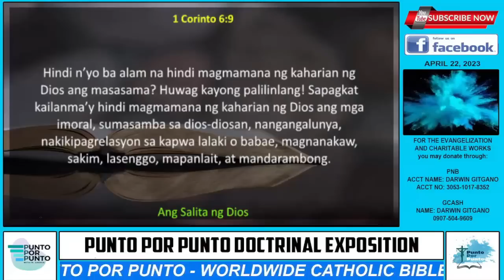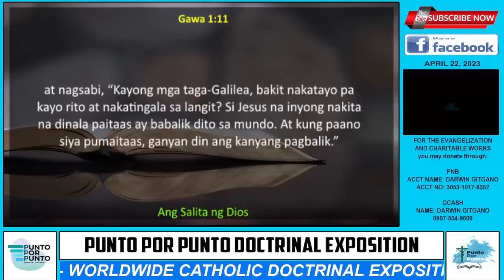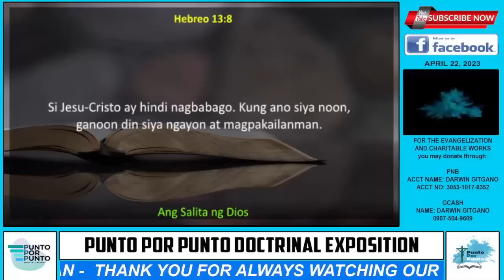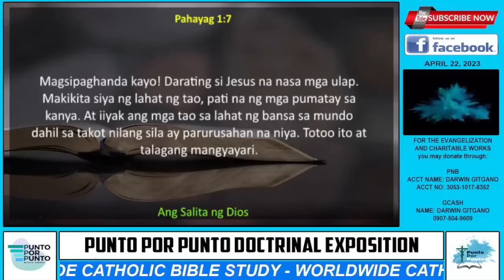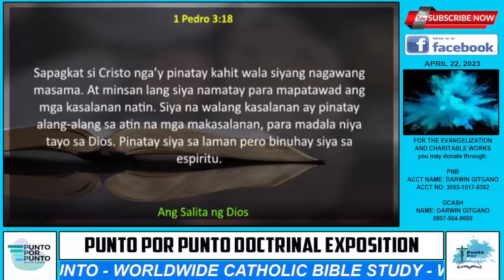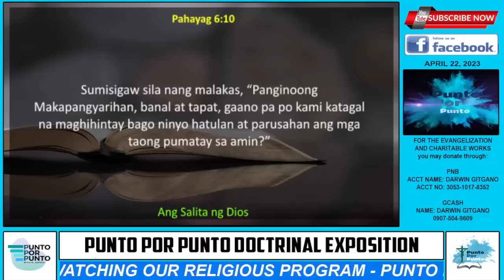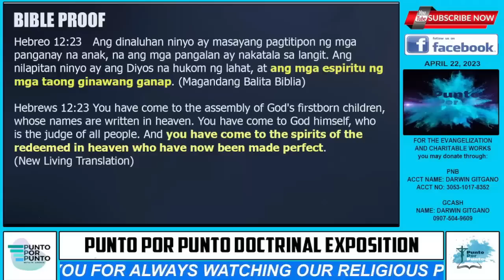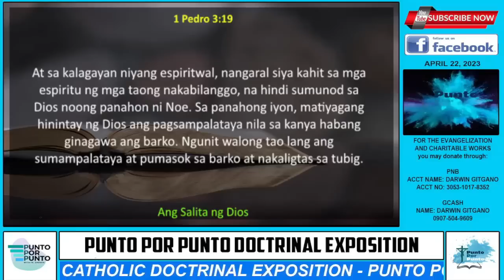Eastern Lightning Church of the Almighty God - ano po yan ?